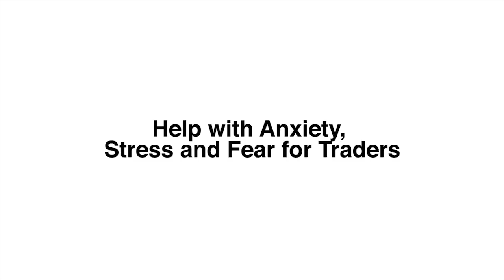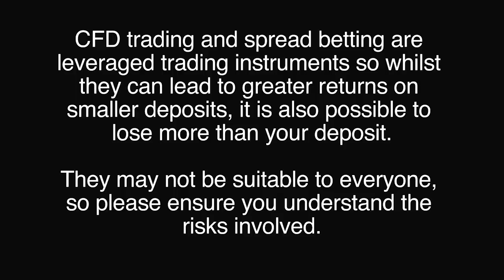Help with Anxiety, Stress and Fear for Traders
Help with Anxiety, Stress and Fear for Traders.  We speak to Steven Goldstein, a trader development consultant, performance coach and private trader.   Anxiety, Stress and Fear and how they negatively impact trading.  Discuss.  Are we rational or irrational in our decision making?  Please narrate instances where traders display irrational behaviours in the financial markets?